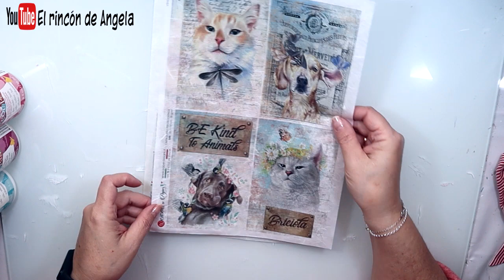Servilletas y papel de arroz para DECOUPAGE - Novedades MARZO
MANUALIDADES**  Servilletas y papel de arroz para DECOUPAGE - Novedades MARZO
Estas servilletas para decoupage, puedes encontrarlas en Dipinto di blue
Hacen ENVIOS A TODOS LOS PAISES. Mas de 4000 modelos de servilletas, papel de arroz, papel soft o papel japonés, cromos alemanes.
Tienes un apartado de preguntas frecuentes y otros sobre gastos en envíos, consúltalos si tienes DUDAS. También tienes un formulario de CONTACTO y un WHATSSAP para hablar con ellos.